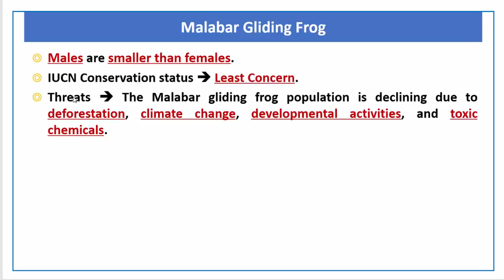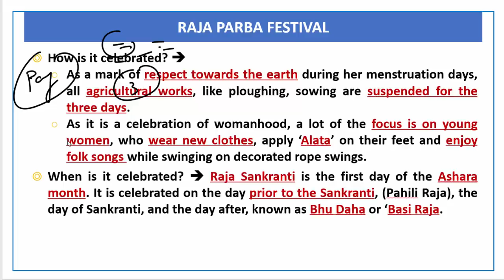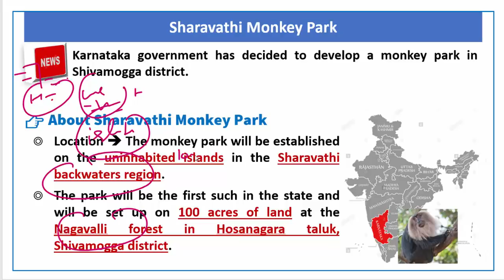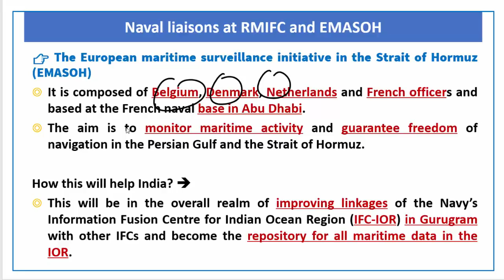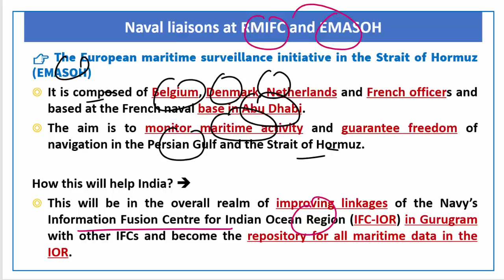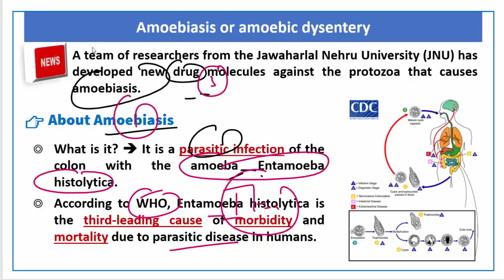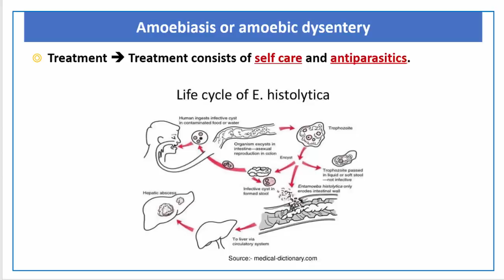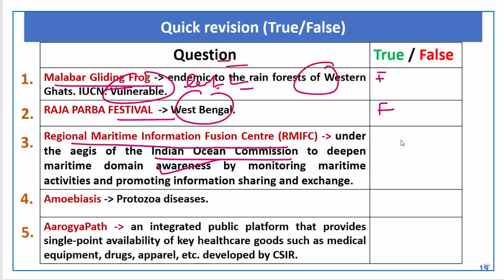16 June, 2020 Prelim Booster News Discussion